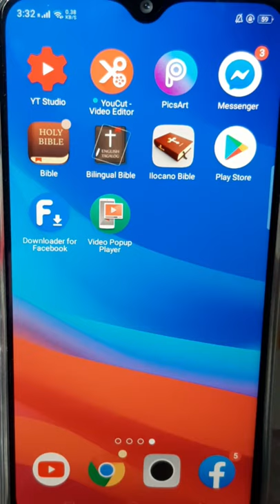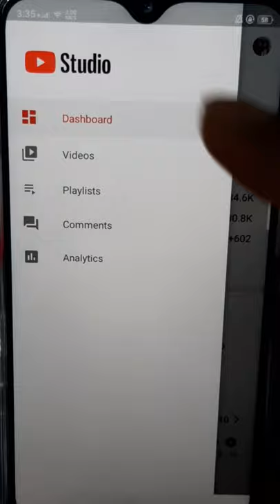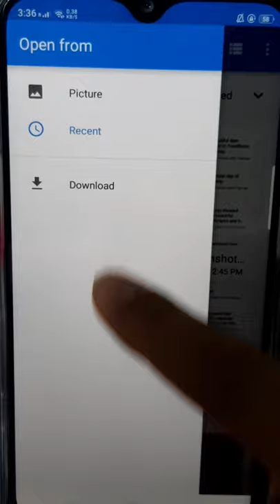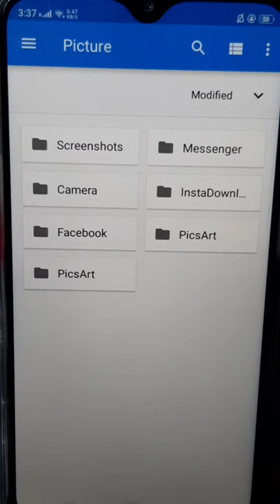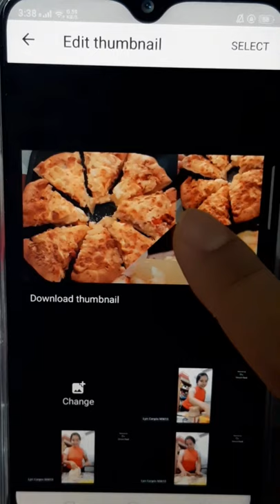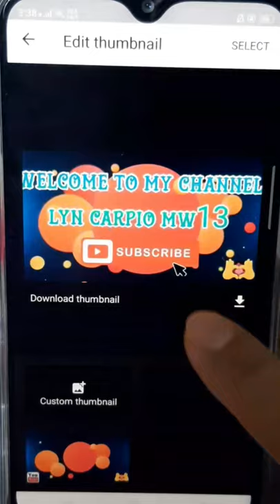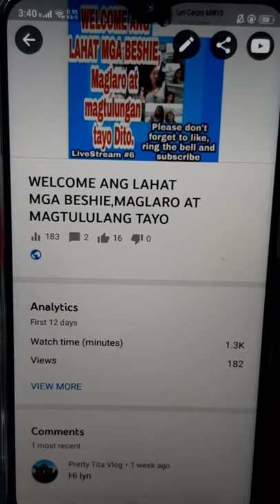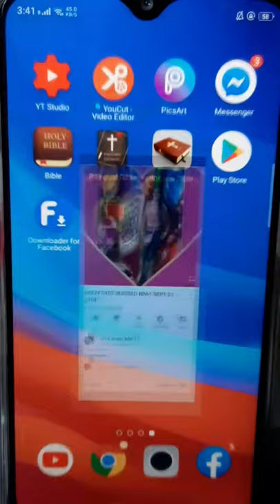How to add thumbnail on phone 2020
Tips how to add THUMBNAILS  to your youtube UPLOADED videos.Please comments down below if you have any questions guys.